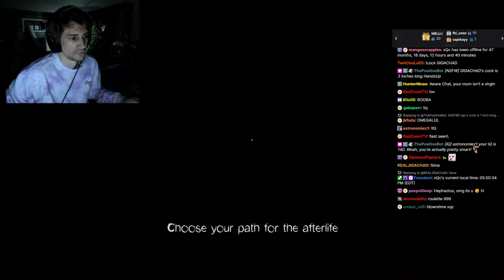XQC's WORST JUMPSCARE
xqc's worst jumpscare playing Forewarned

- daily uploads from your favorite goblin warlord streamer